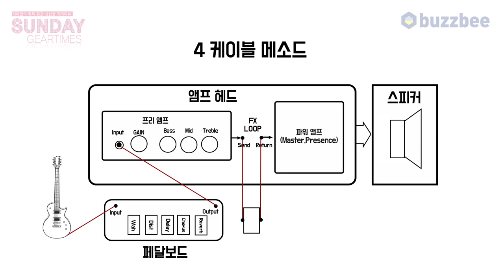[SundayGearTimes 382회] Mooer Audio 이펙터 Ambient Reverb A7